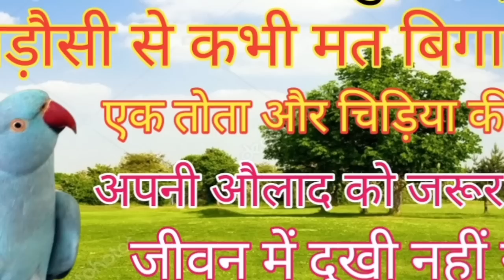ज्ञानवर्धक_कहानी सवा मन सौने से बिगाड़ना पर पड़ौसी से मत बिगाड़नातोताकीकहानी//story of the parrot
Bhartiya Hindistory
motivational Hindistory
motivational Hindikahani
motivational Hindistory
motivational Hindikahani